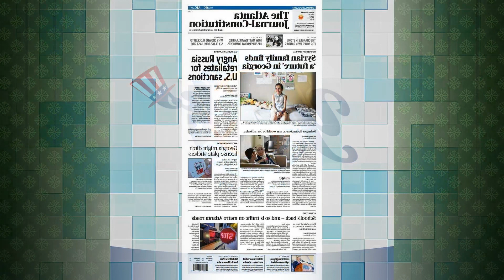PIVETTA BATTLES ATLANTA WITH A ROTATION CHANGE ON THE HORIZON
ATLANTA   Its almost time for the Red Sox to start making decisions about their starting rotation. Cora doesnt reveal how the club will deal with the forthcoming halt in the rotation. So thats part of it.